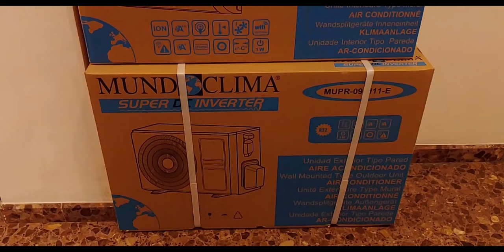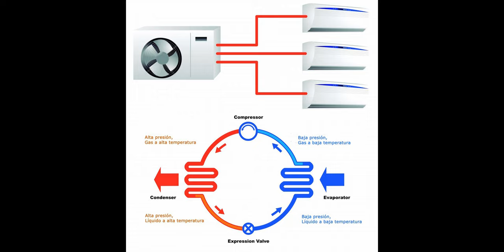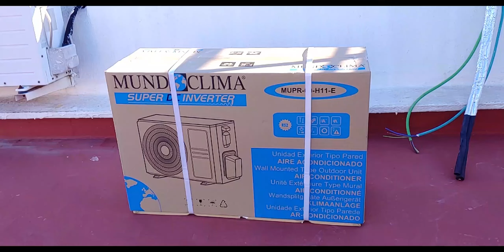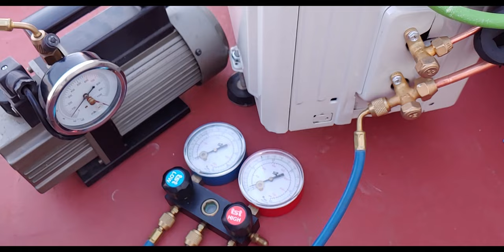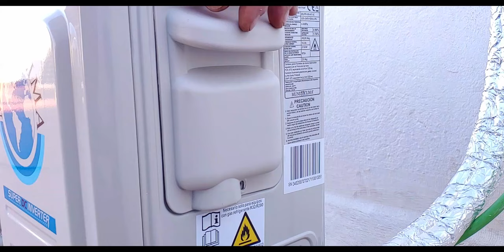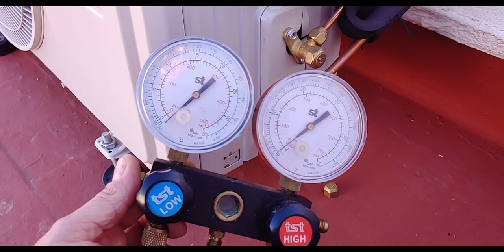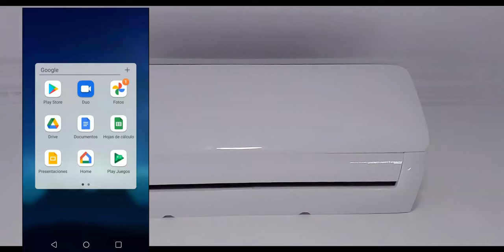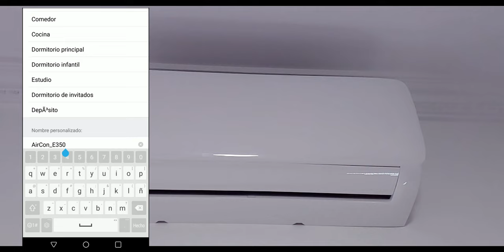Instalación aire acondicionado WIFI mundoclima, control voz alexa y google home. Ahorra energía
Como instalar una maquina de aire acondicionado, en este video explico por que ahorras energía utilizando aire acondicionado para calefacción además de como se configura y lo cómoda que es la aplicación móvil.

Aire acondicionado Mundoclima:

Antena wifi para maquinas mundoclima. Aseguraoa que la maquina tiene conexion USB y que tiene opcion wifi

Cinta aislante térmica:

Cinta adhesiva aluminio:

Soportes escuadra aire acondicionado:

Aislante coquilla 3/8: